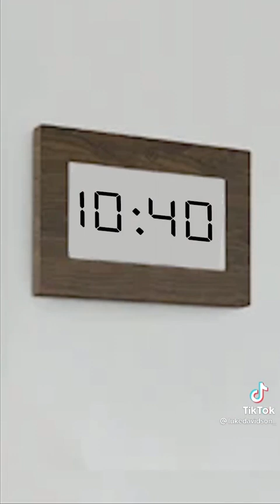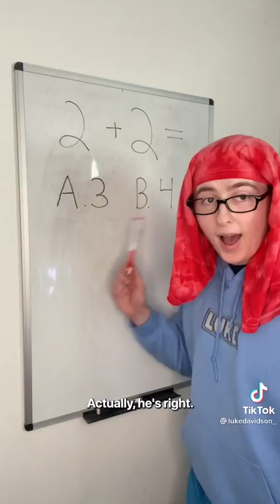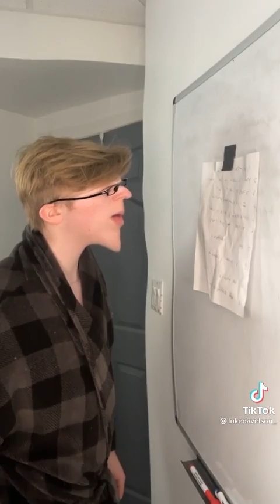Luke Davidson - Funny Tiktok Trends Compilation - May 2022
Luke Davidson Tiktok Compilation